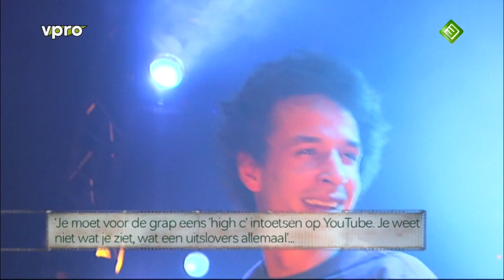Kytecrash / tribute to the mighty 6